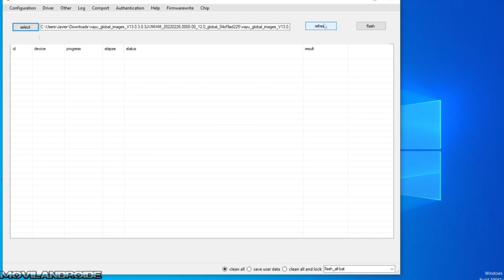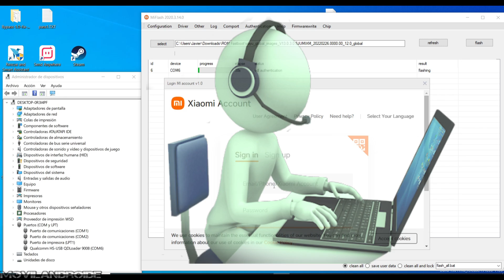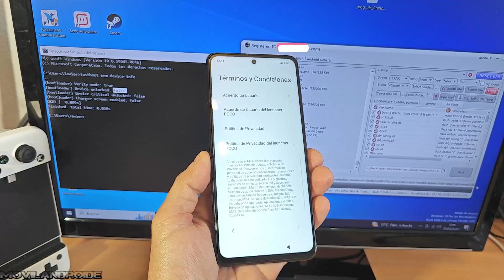Lamentablemente Así Solucioné The System Has Been Destroyed en Xiaomi con el Bootloader BLOQUEADO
Como recuperar un teléfono Xiaomi que no inicia y muestra el mensaje "The system has been destroyed"